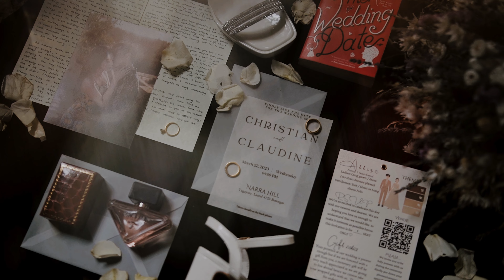Mr. & Mrs. Ang Wedding 💍 | March 22, 2023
🦢 Christian Ang and Claudine Wedding
March 22,2023

Venue: Narra Hill
Catering: Josiah's Catering
HMUA team: Mico Sula
Singer/Band: Wayne Cuevas
Wedding gown: Mystical Wardrobes on IG
Florist: Estrella's House of Flowers
Host: Host Ken- Rainbow Events Planning and Coordination
Videographer: Hiraya Creative Visual
Photographer: Melvin Vito Photography
Sound system: Artuz101 Professional Lights and Sound Rental Inc.
Cake: Aniela's PH
Grazing table: Lulubon
Officiating minister: Brian Mark R. Lopez
On the day coordinator: Dan Ria Lopez